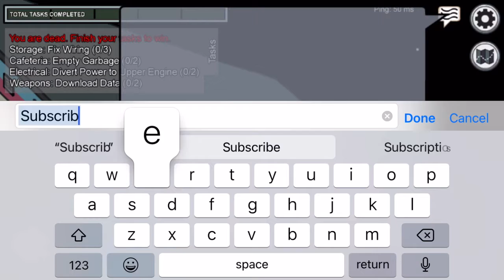Among Us game play #1